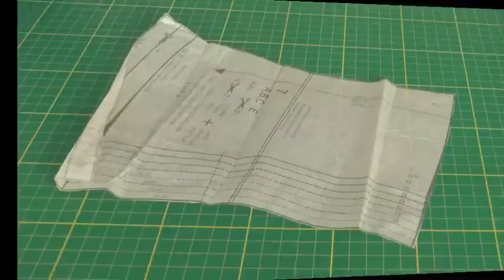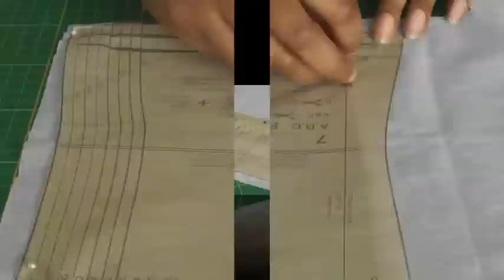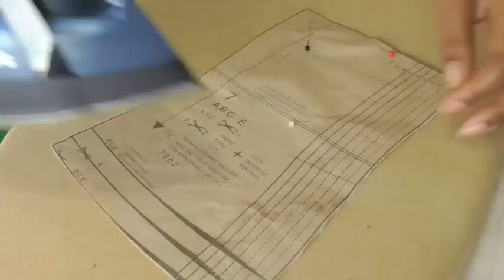Preserving Your Sewing Patterns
Preserving Your Sewing Patterns. Want your sewing patterns to last a very long time?  It’s easy and in this handy video tutorial I’ll show you the technique to help your patterns last for years and years.

* Fabric scissors

* Sewing Thread

* Sewing box

SEWING MACHINES  UPGRADE